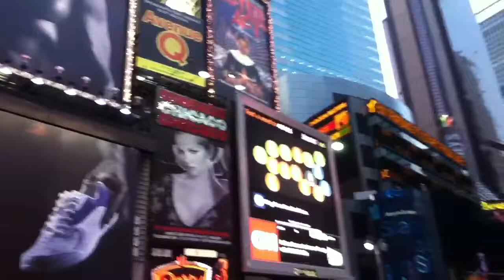Times Square - Manhattan, NY